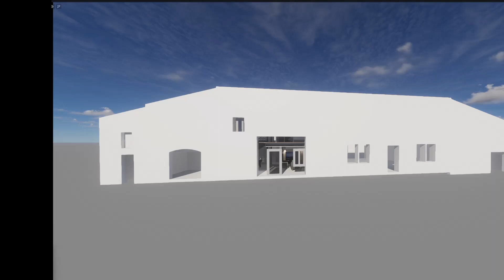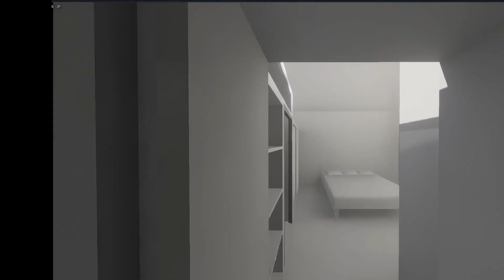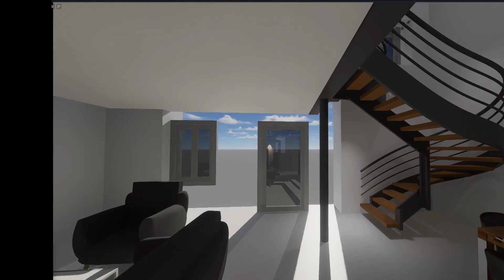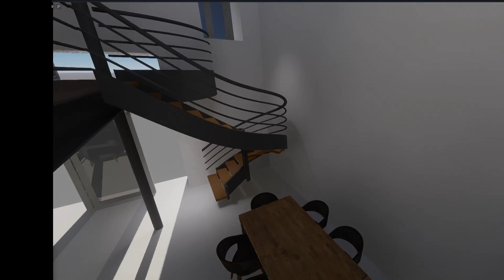aménagement ancienne habitation R + 1 sans extension - variante v13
rendu couleur
Ancienne habitation
2 murs de refends
deux façades Sud Nord
RDC
Entrée sam sej cui + extention 1  chambre avec sdb & wc privatifs
Etage 2ch + sdb